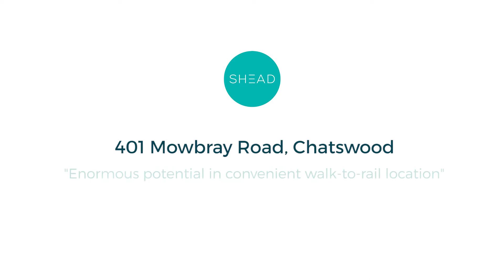401 Mowbray Road, Chatswood